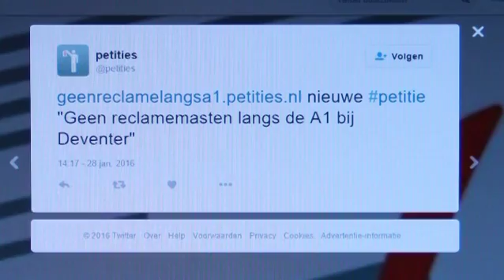Drtv flits - Petitie tegen reclamezuilen - woensdag 9 maart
Vanuit de Dorpsraad Epse-Joppe is een petitie gestart tegen de komst van hoge reclamemasten langs de A1.